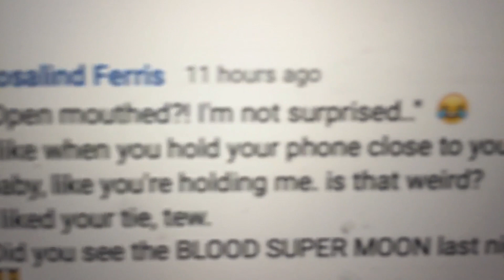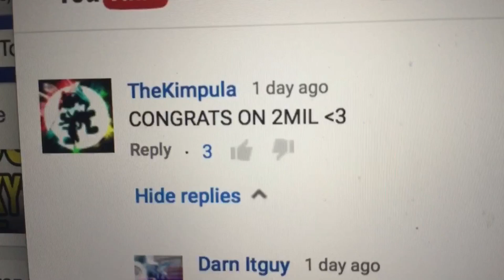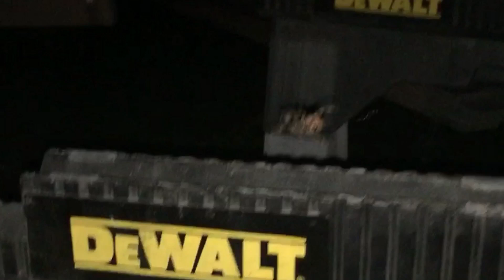2 MILLION SUBSCRIBERS!!! (and falling)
Your Grammar Sucks BTS (w/ JACKSFILMS & SEANKLITZNER)